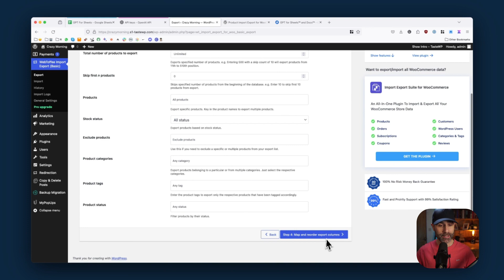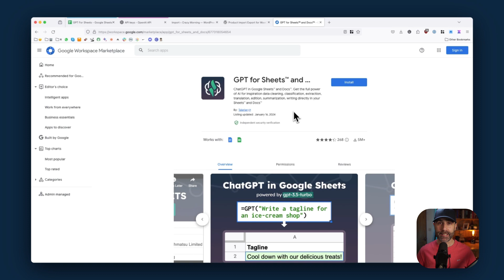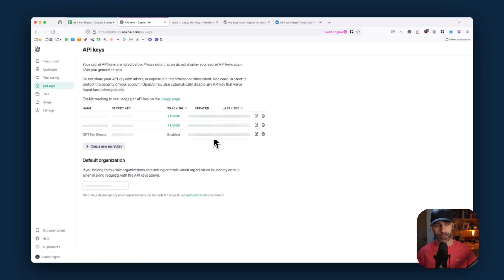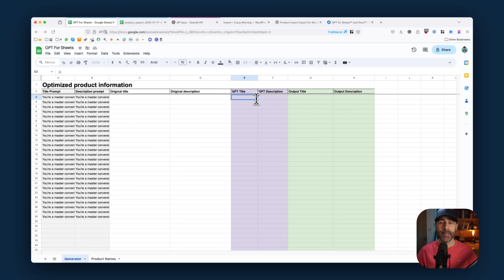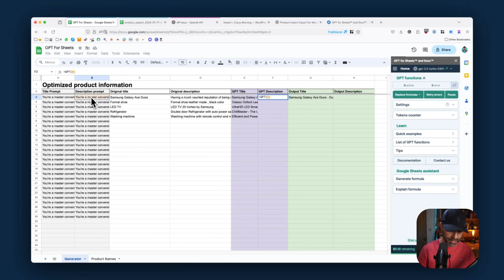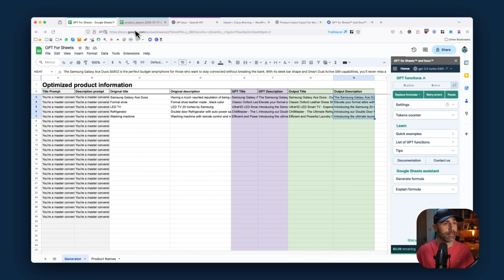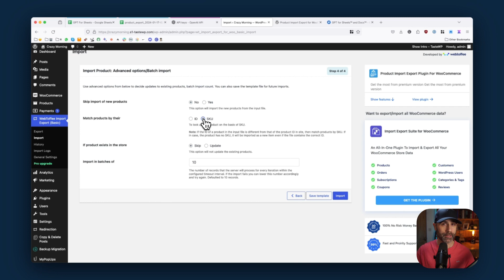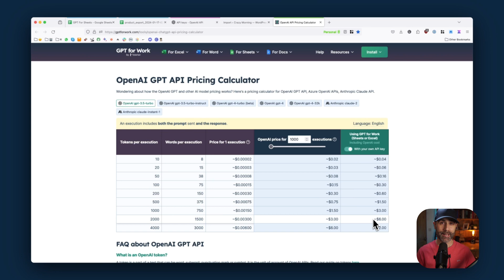Boost Your Ecommerce Sales: Easily Bulk Edit Woocommerce Products With ChatGPT!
Learn how to bulk edit WooCommerce products, especially titles and descriptions, using ChatGPT and GPT for Sheets. This will not just get you better SEO but drive measurably more sales. Witho our step-by-step tutorial, you'll see how to bulk optimize your WooCommerce listings for increased conversions.

🤖 Title prompt formula:
=CONCATENATE("You're a master conversion copywriter for ecommerce. Your task now is to help me optimise a Product Name for higher conversion rates. The product title is: '",[Insert cell reference],"' Consider the following... Step 1: Understand the Audience Who will be attracted to this product? Understanding this helps tailor the language to their interests. Step 2: Highlight Key Elements Step 3: Use Power Words in the new product title Step 4: Write the Optimized Title You only output the final title from step 4, nothing else.")

🤖 Description prompt formula:
=CONCATENATE("You're a master conversion copywriter for ecommerce. Do not output step 1, 2 or 3. Only output Step 4. Your task now is to help me optimise a Product Description for higher conversion rates. The product description is: '",[Insert cell reference],,"' and for reference the Product title is'",[Insert cell reference],,"' Consider the following... Step 1: Understand Your Audience Who will be attracted to this product? Understanding this helps tailor the language to their interests. Step 2: Highlight Key Elements Step 3: Use Power Words in the new product title Step 4: Write the Optimized Description. You only output the final description from step 4, nothing else. ")

00:00 - 01:52 Export products
01:52 - 02:56 Install GTP for Sheets
02:56 - 03:37 Set up the OpenAI API
03:37 - 04:55 Building the Spreadsheet
04:55 - 06:58 Implement GPT for Sheets
06:58 - 11:01 Import the Results to WooCommerce